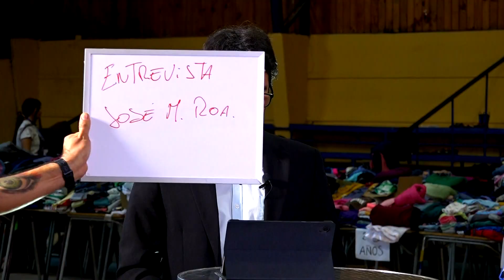TVU en la emergencia: una cobertura especial de los incendios forestales en Biobío